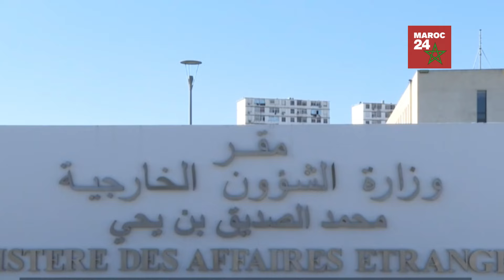Maroc-CJUE : L’Algérie Se Ridiculise en Convoquant les Ambassadeurs de l’UE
Dans cette vidéo, nous revenons sur l'étrange décision du ministère algérien des Affaires étrangères de convoquer les ambassadeurs de l'Union européenne, suite à l'arrêt de la CJUE concernant les accords Maroc-UE, incluant le Sahara marocain. Malgré la décision de la Cour de justice de l'Union européenne, plusieurs pays européens ont réaffirmé leur partenariat stratégique avec le Maroc, provoquant une réaction sans précédent de la part de l'Algérie. Quelles sont les conséquences diplomatiques pour l'Algérie ? Pourquoi cette convocation collective des ambassadeurs ? Découvrez tous les détails de cette nouvelle crise diplomatique entre l'Algérie, l'UE et le Maroc.

Algérie, CJUE, Maroc, Sahara marocain, Union européenne, crise diplomatique, ambassadeurs UE, accords Maroc-UE, pêche et agriculture, partenariat stratégique, Sahara occidental, relations internationales, diplomatie algérienne, CJUE Maroc, Algérie UE, convocation ambassadeurs, Sahara, politique étrangère.

Maroc 24 est une chaîne d'actualités marocaine dédiée à fournir des informations régulières sur divers sujets, allant du Sahara marocain (également connu sous le nom de Sahara occidental marocain) aux développements politiques et économiques, en passant par les événements sportifs. Nous sommes également engagés à couvrir l'actualité royale, notamment les initiatives de Sa Majesté le Roi Mohammed VI, ainsi que les relations entre le Royaume du Maroc et ses voisins, tels que l'Algérie, l'Espagne et la France.